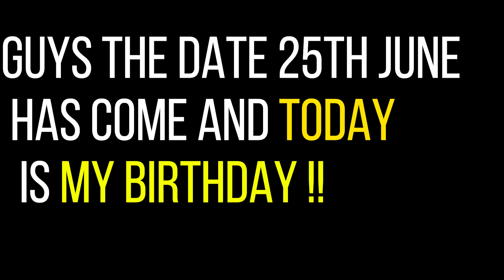PEAK Soviet Experience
Hello my friends I am back with another amazing video.
This video is on the The Soviet Main tanks of World War 2
I am showing you my experience of the destruction machines of that time.